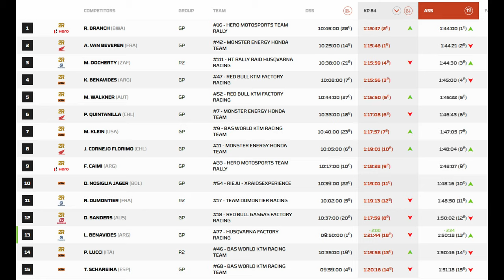Ross Branch Wins Stage 10 Dakar Bike Category. 2023 Dakar Rally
Ross Branch started the special in 28th place and quietly posted the fastest time at each checkpoint. In the end, he won the stage by 21 seconds over Van Beveren, adding a second victory to his tally in this Dakar and landing Hero MotoSports its third stage win ever. It will have little impact on the standings, as a slew of mechanicals in the early part of the race knocked the Botswanan out of contention for the title. Docherty came in third, 30" back, with Kevin Benavides at 1 minute.
The Argentinian 2021 Dakar champion moved into the overall lead, with the former leader, Skyler Howes, 1'29" back and Toby Price 2'10" down. The fight for the podium is still very close, with VBA at 9'52" in fourth place and Quintanilla and Klein about 15 minutes back in fifth and sixth.